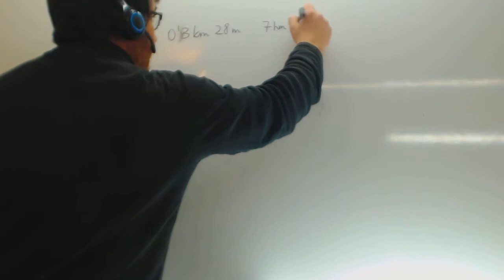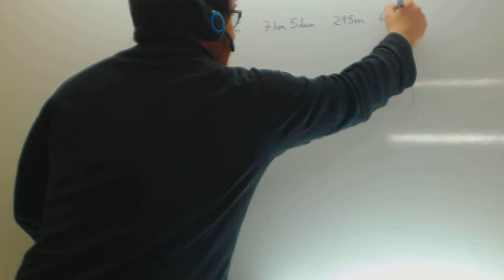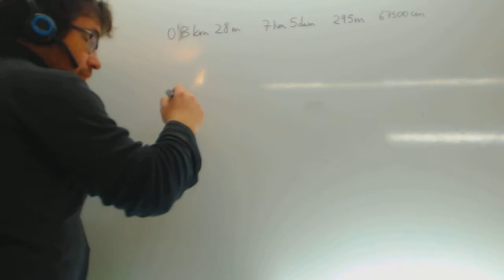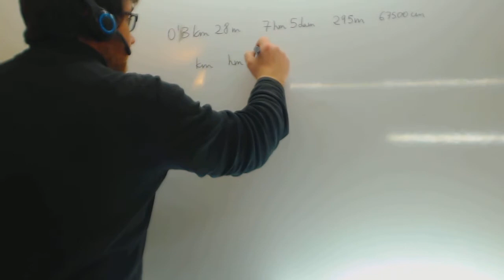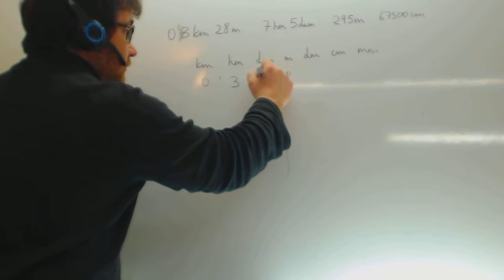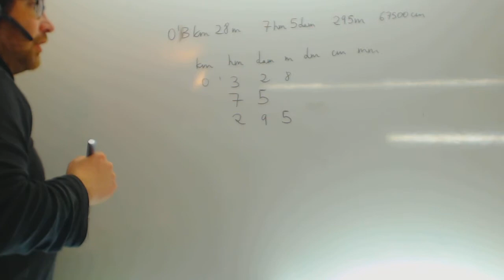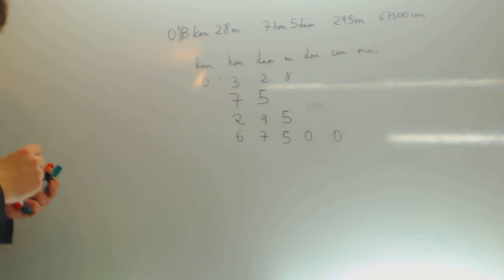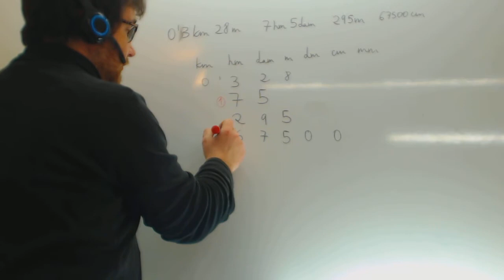Comparar medidas de longitud expresadas en forma compleja Matematicas 5º Primaria Academia Usero